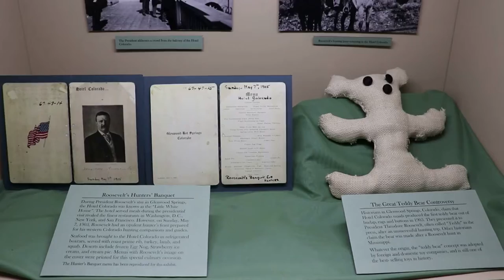Western Colorado-Northwest New Mexico Patreon Trailer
Exclusive trailer for Patrons only, featuring glimpses of upcoming videos on Hoosier Boo from Western Colorado and Northwest New Mexico!